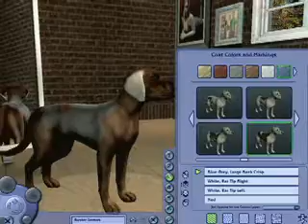Обзор The Sims 2: Pets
Ночная тусовочная жизнь, собственный бизнес, обучение в университете… Видимо, в студии Maxis посчитали, что для полного счастья маленьким компьютерным человечкам не хватало только одного. Домашних животных. Впервые представленные на выставке Е3 2006, виртуальные питомцы очень заинтересовали игровую общественность.